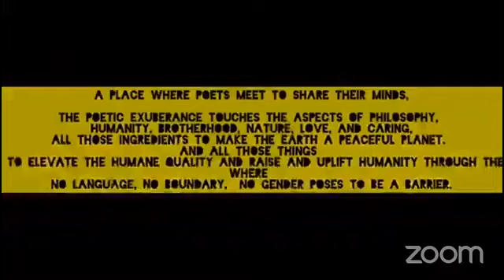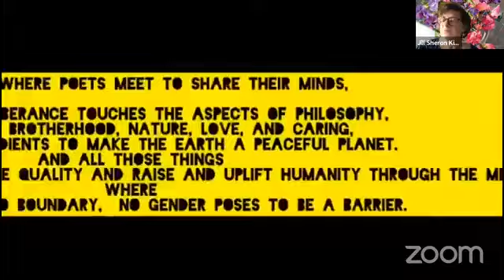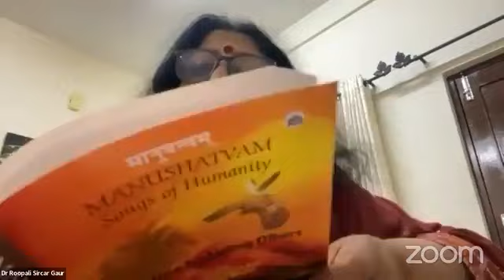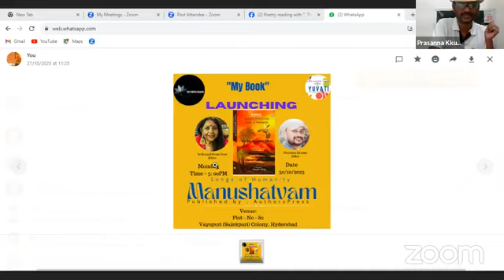#poetry reading with The Fertile Brains an open-themed recitalheld on 29th, October 2023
#poetry reading
with
The Fertile Brains
an open-themed recital
held on 29th, October 2023

With regards
Roopali Sircar Gaur
Maria Elvira Fernandes Correia
Arindam Roy
Sunita Hussain
Syed Perwaiz Ahmad
Shwetha A
Divya Onkari
Shilpa A Shah
Nirmala Mahesh
Jayashree Trao
Gelda Castro
Laxman Rao

Rick Spisak - 19:07
Suvarna P  -19:13
Sreedharan Parokode - 19:17
Jill Sharon Kimmelman - 19:21
RezaUddin Stalin - 19:23
Manatita Hutchinson - 19:30
Jennifer Garnatz  - 19:34
Nayma Chamchoun  -19:39
Sylvia Ang  -19:44
Joscephine Gomez - 19:46
Meena Chauhan  - 19:53
Gangalaxmi Patnaik - 20:00
Shyamaprasad Patnaik  - 20:07
Roopali Sircar Gaur - 20:10
Santosh Bakaya - 20:20
Dominic Windram - 20:25
Somdatta Mitra - 20:30
Dr Gargi Saha  - 20:36
Poetess Til Kumari Sharma - 20:38
Mili Das - 20:41
Santosh Kumar Pokharel  -20:45
Jahangir Alam Rustom  - 20:5
Isaac Cohen  - 21:00
Priyanka Neogi  - 21:03

God bless

God bless